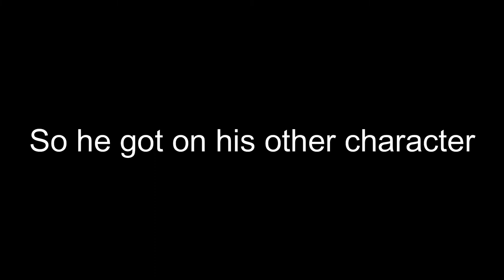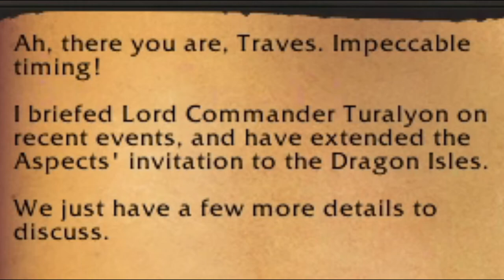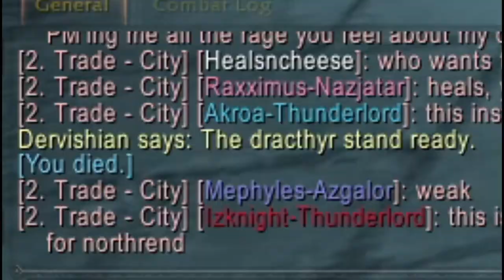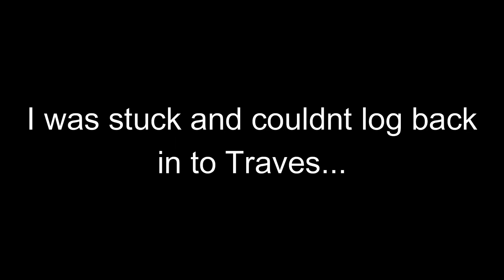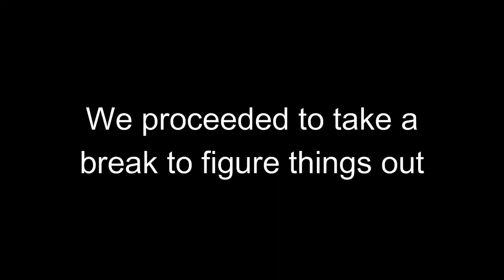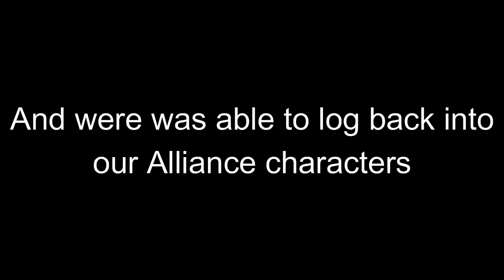Attempting to play - WORLD OF WARCRAFT DRAGONFLIGHT (EP 0)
This was really funny ~ Other episodes will be mostly unedited gameplay of me and @sardonicrabbit  playing Dragonflight!